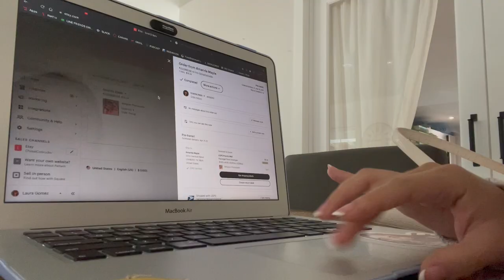[vlog] spend a sunday with me ʕ·ᴥ·ʔ 日本語キャプション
こんにちは！ これは私にとって典型的な日曜日の短いvlogです！ 翻訳が間違っている場合、私は謝罪し、私はオンライン翻訳者を使用しました。 楽しむ！( /)w(\✿)

Hello!
So I made this vlog with the intention of showing how a typical Sunday is for me. I am starting to experiment with the kinds of videos I make so I hope you enjoy this even though it isn't a reaction haha. Captions are in Japanese since I am connecting with more people in that region due to my future move after graduation!

Please support my small kpop & anime business!